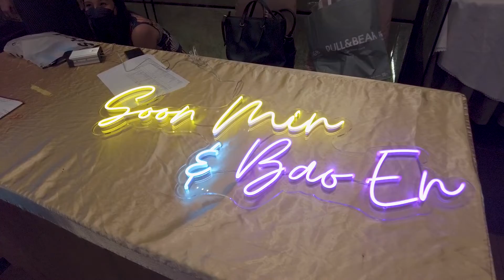Soon Min x Bao En - Malaysian Edition (3 September 2022) [Full version with speeches]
Congratulations to the newlyweds!

♫ : The Sam Willows - Rest Of Your Life
♫ : The Great Spy Experiment - Night Lights

Primary cam: DJI Osmo Pocket 2
Shot in 60fps

Secondary cam: Canon G7X Mark II (@calvinalexi8928)
Shot in 30fps

Video exported in 24fps